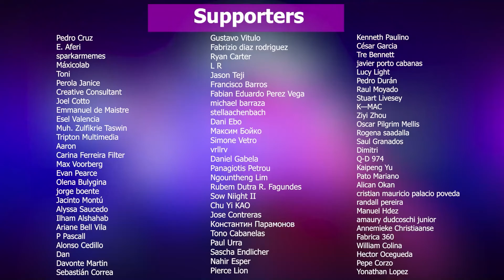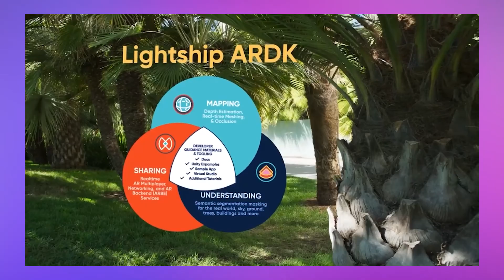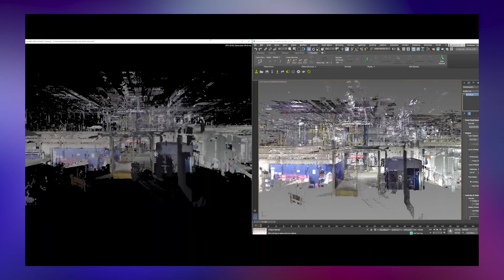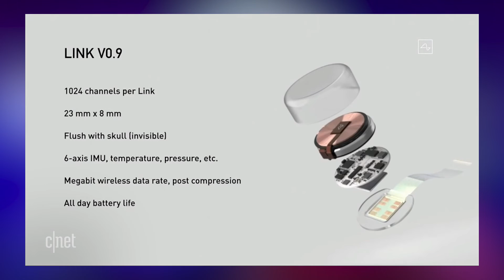¿Qué piensa Elon Musk sobre Metaverso, Realidad Virtual y Aumentada?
No hay duda que Elon Musk es un hombre influyente. Todo lo que menciona lo vuelve tendencia, ¿sabes lo que opina sobre el metaverso, realidad virtual y realidad aumentada? Te lo contaré en los siguientes minutos sobre metaversos, digital twin, mirror world, neurolink y más.
There is no doubt that Elon Musk is an influencer. Everything he mentions becomes a trend, do you know what he thinks about the metaverse, virtual reality and augmented reality? I'll tell you in the following minutes.

Productora: Isa Pinto

Mi VR / AR software y hardware:
⚡ Oculus Quest
⚡ Aryzon
⚡ Zapbox
⚡ Merge Cube

00:00 Introduction
00:44 Simulation real-life (AR, VR)
01:55 Mirror World, Digital Twin
03:29 What does Elon Musk think about the metaverse?
03:58 Neurolink
04:47 Metaverse, buzzy word